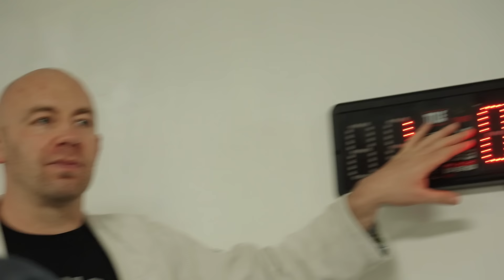Getting your first stripe at Daisy Fresh! BJJ Stripe Test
Anyone who purchases the Daisy Fresh White Belt Curriculum on BJJFANATICS.COM is welcome to show up at the Pedigo Submission Fighting HQ and test for you blue belt under Heath Pedigo!

Pedigo Submission Fighting | Daisy Fresh American Jiu Jitsu
@Dollamur Mats
@Pedigo Submission Fighting
@ALBINO & PRETO